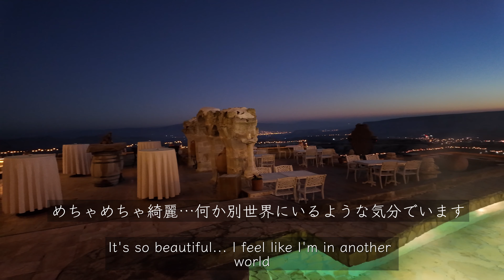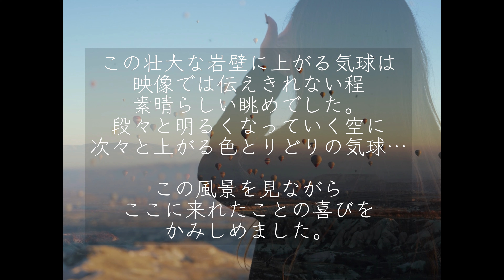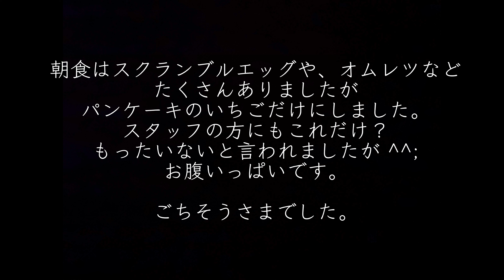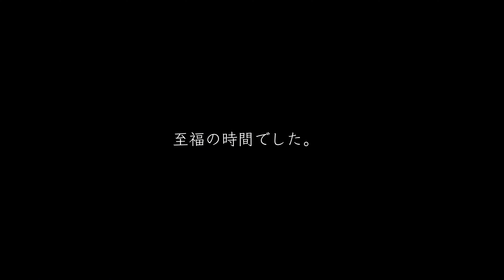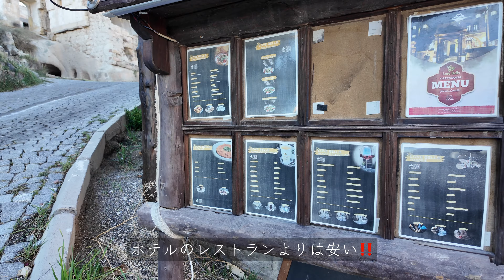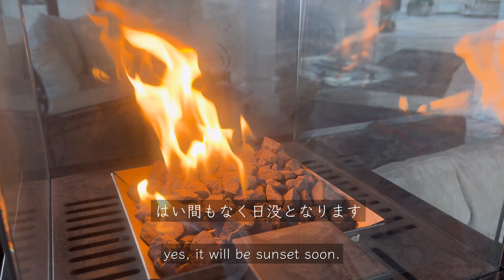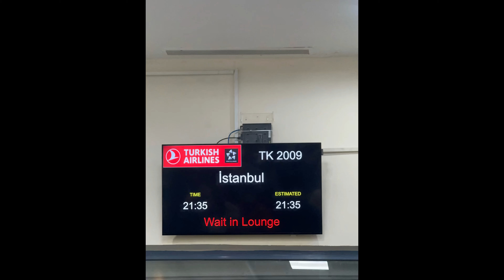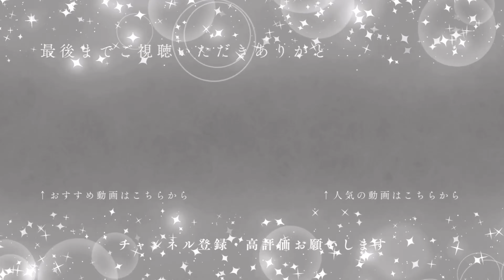【カッパドキア】絶景！空に浮かぶ気球/ luxuryなミュージアムホテルで過ごす1日。最高の旅 トルコ旅#040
旅するオペラ歌手、オペラ界のバラドルユミユミです。

このチャンネルでは、日々の生活、旅行(たまにファーストクラスや、スイートルーム等、ラグジュアリーな旅)、おいしいお店など、オペラ歌手ユミユミの日常をアップしております。

まだまだ撮影も編集も下手ですが、勉強して皆様に楽しんでいただける動画をアップして行きたいと思いますので、応援して頂けますと嬉しいです！

○この動画は
2023.12に訪れたトルコ、カッパドキアの高級ホテル『ミュージアムホテル』に滞在した時の動画です。

早朝、空に浮かぶ沢山の気球をホテルのプールやテラスから見ることが出来ました。

広大な岩山の上に無数の気球。
それはそれは絶景でした。

お天気が良かったのですが、すごく寒かった。
マイナス5℃とかだったので、鼻水が凄かったです笑

ホテルのエステ、そしてレストランでのお食事、ホテルを満喫しました。

カッパドキアに行くご予定がある方はぜひこのホテルオススメです。

洞窟ホテル『ミュージアムホテル』
素晴らしいおもてなしのホテルでした。

旅するオペラ歌手ユミユミページ

☆撮影機材
iPhone15 promax
Ozmo action3
Ozmo pocket3

☆使用音楽
Audiostock